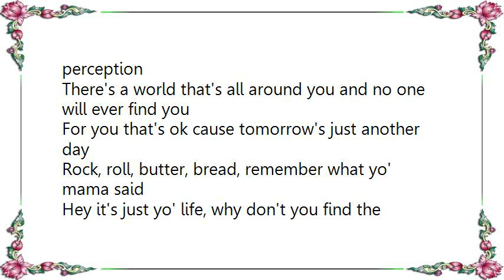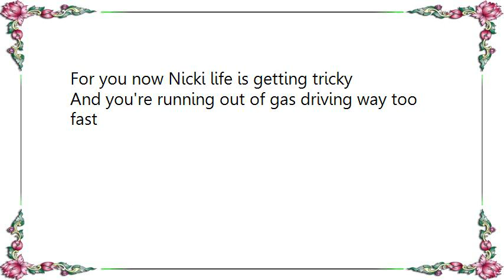Ween - Old Queen Cole Lyrics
[Lyrics Ween - Old Queen Cole]
Old Queen Cole, got to take control
You drinking whiskey and wine and it tastes just fine
For you now Nicki life is getting tricky
And you're running out of gas driving way too fast

Full throttle in gear trying hard to steer you
Toward immaculate conception, heavy metal perception
There's a world that's all around you and no one will ever find you
For you that's ok cause tomorrow's just another day

Rock, roll, butter, bread, remember what yo' mama said
Hey it's just yo' life, why don't you find the biggest knife
You can find now baby yeah you acting like a lady
You got blood on your pants and I know that you can dance

Queen Cole Queen Cole, got to take control